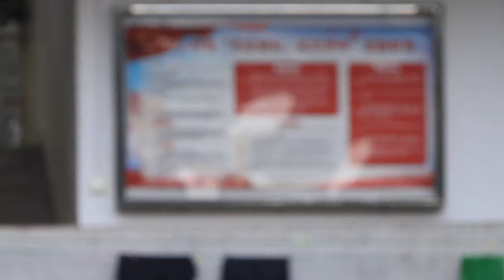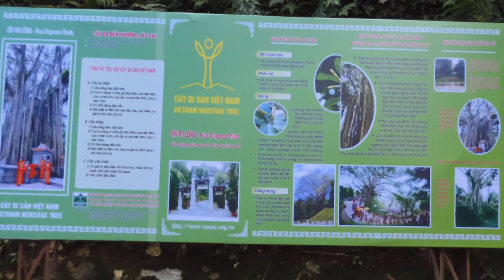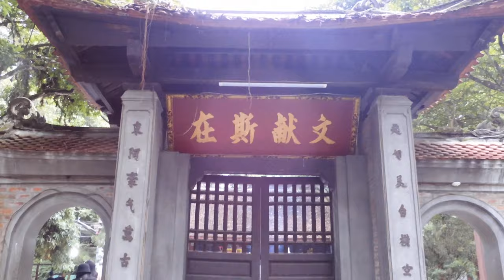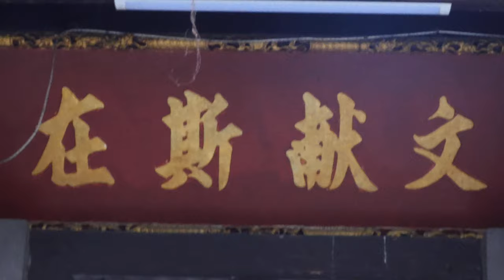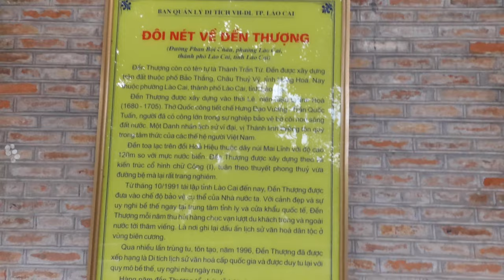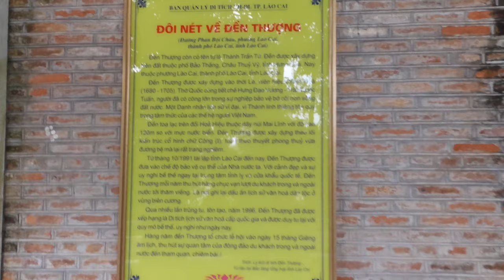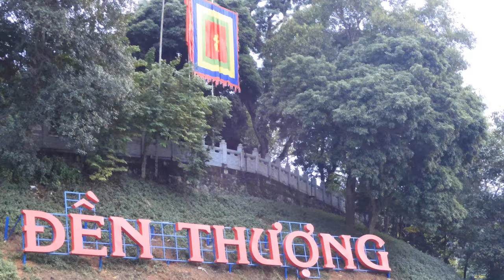KHU ĐỀN THƯỢNG LINH THIÊNG MANG HỒN SÔNG NÚI NƯỚC VIỆT, SÁT CẠNH BIÊN GIỚI VIỆT - TRUNG (LÀO CAI)